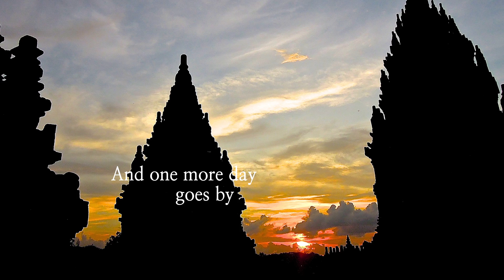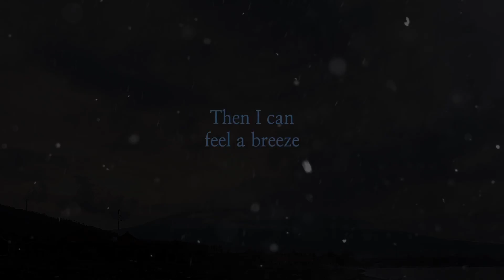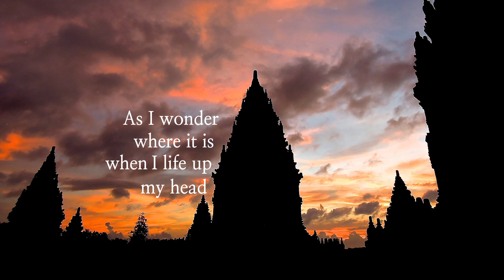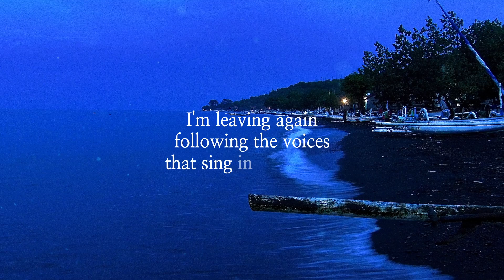More than stars MV - Chamin(차민)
More than stars - 차민(Chamin)

Words & Music & Arranged / 차민(Chamin)
Vocal / 차민(Chamin)
Photo by 차민(Chamin)
Edit by Paul Fishguy

12현 가야금(12 Strings Gayageum) / 황혜진
거문고(Geomungo) / 박소연
생황(Saenghwang) / 김효영
대아쟁(Dae Ajaeng) / 신재은
장구(Jang Gu) / 연제호
Triangle / 차민(Chamin)

Music of CHAMIN
MP3

/ 좋아요 / 공유 / 구독 / 댓글 /!! :)